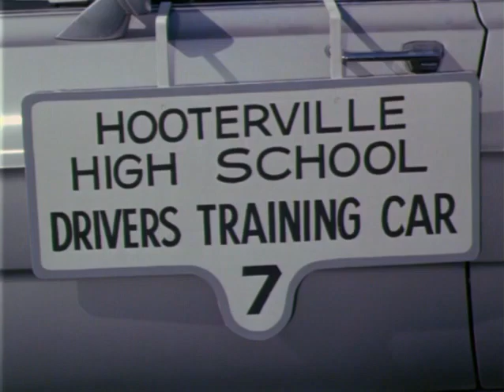Lisa Douglas Gets Expelled from Hooterville High School - Green Acres - 1967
Lisa's domestic "sinus", chemistry, history & driving classes go sideways - quickly.